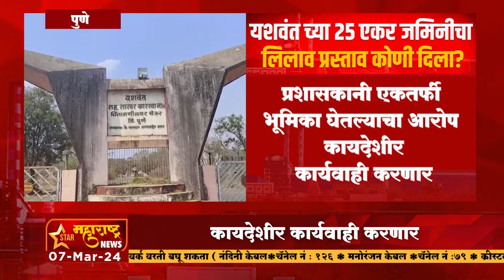"यशवंत"च्या 25 एकर जमिनीचा लिलाव प्रस्ताव कोणी दिला?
Star Maharashtra News